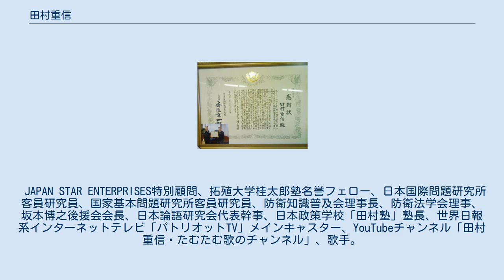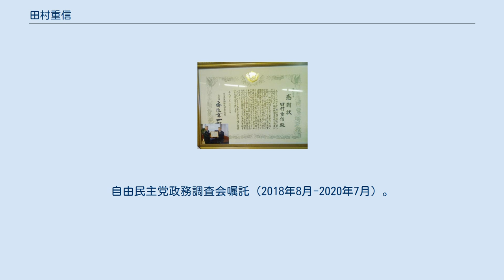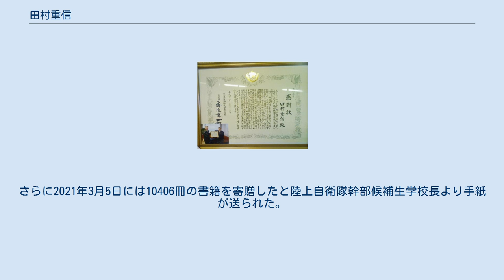田村重信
田村 重信（たむら しげのぶ、1953年1月17日 - ）は、日本の政治活動家・政治評論家。
 JAPAN STAR ENTERPRISES特別顧問、拓殖大学桂太郎塾名誉フェロー、日本国際問題研究所客員研究員、国家基本問題研究所客員研究員、防衛知識普及会理事長、防衛法学会理事、坂本博之後援会会長、日本論語研究会代表幹事、日本政策学校「田村塾」塾長、世界日報系インターネットテレビ「パトリオットTV」メインキャスター、YouTubeチャンネル「田村重信・たむたむ歌のチャンネル」、歌手。
 慶應義塾大学大学院法学研究科非常勤講師（-2014年3月）、自由民主党政務調査会調査役（-2018年1月）。
自由民主党政務調査会嘱託（2018年8月-2020年7月）。
 自身の著作『なぜか誰も書かなかった民主党研究』と『民主党はなぜ、頼りないのか 不毛の二大政党制の根源を探る』の中で、民主党の岡田克也衆議院議員が通産官僚時代に国家公務員法に違反し、一族会社の取締役を兼務していたことおよび父である岡田卓也が創業したイオンに便宜を図った疑惑があるということの記載をめぐり、岡田が田村に1100万円の損害賠償請求を求めて訴訟をおこした。
 第一審判決では、2冊とも「疑惑があると指摘した論評にとどまる」として名誉棄損を認めず、田村が勝訴した。
 2009年2月5日の第二審判決では、2冊のうち1冊（『民主党はなぜ、頼りないのか 不毛の二大政党制の根源を探る』）について「疑惑を指摘した重要部分について事実とは認め難く、免責されない」として、名誉棄損に当たると認定。
田村に対し110万円の賠償支払いを命令した。
同年6月26日、最高裁が田村の上告を棄却し田村の敗訴が確定した。
 陸上自衛隊からの感謝状 読後の書籍を陸上自衛隊幹部候補生学校に寄贈し、「田村文庫」として自衛隊図書館の一角を占めている。
2009年3月にはこれまでの寄贈の功績が称えられ、陸上自衛隊より感謝状が贈られた。
さらに2021年3月5日には10406冊の書籍を寄贈したと陸上自衛隊幹部候補生学校長より手紙が送られた。